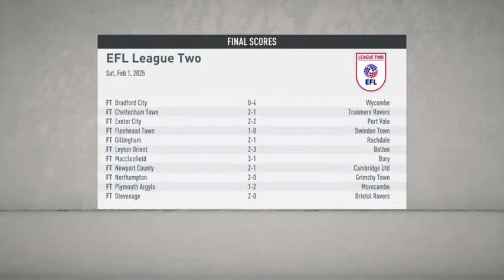Carlisle United RTG Career Mode S6E8: Fantastic Mr Liam